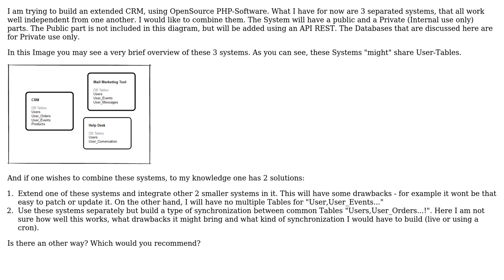Software Engineering: Help to create the right architechture for an extendet opensource CRM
With thanks & praise to God, and with thanks to the many people who have made this project possible! | Content (except music & images) licensed under CC BY-SA | Music | Images & others | With thanks to user Kosha Misa user Ewan and the Stack Exchange Network Trademarks are property of their respective owners. You are responsible for your own actions.